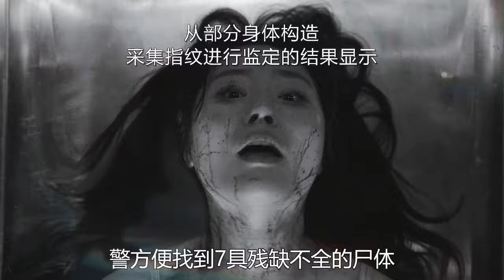变态画家残忍肢解15人，只为寻找创作灵感！高能韩剧《死期将至》第5集